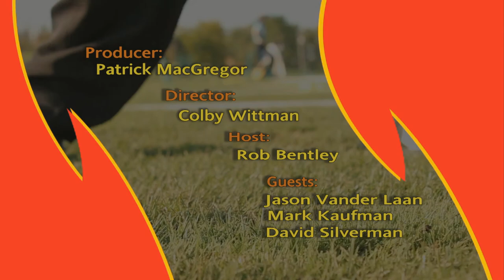Ferris Sports Update TV - Cross Country Runner David Silversmith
Senior runner David Silversmith of the Ferris State University men's cross country team previews the 2013 NCAA Division II National Championships on this week's Ferris Sports Update TV show with host Rob Bentley